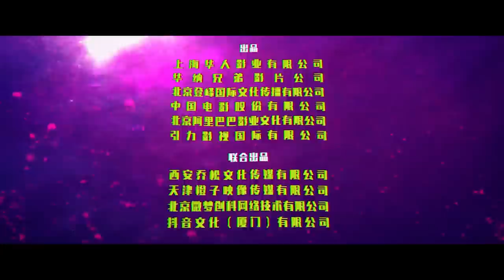MEG 2 THE TRENCH "The Meg Vs Kraken Fight Scene" Trailer (NEW 2023)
official new movie trailer for Meg 2 The Trench Starring Jason Statham

Plot : Get ready for the ultimate adrenaline rush this summer in “Meg 2: The Trench,” a literally larger-than-life thrill ride that supersizes the 2018 blockbuster and takes the action to higher heights and even greater depths with multiple massive Megs and so much more! Dive into uncharted waters with Jason Statham and global action icon Wu Jing as they lead a daring research team on an exploratory dive into the deepest depths of the ocean. Their voyage spirals into chaos when a malevolent mining operation threatens their mission and forces them into a high-stakes battle for survival. Pitted against colossal Megs and relentless environmental plunderers, our heroes must outrun, outsmart, and outswim their merciless predators in a pulse-pounding race against time. Immerse yourself in the most electrifying cinematic experience of the year with “Meg 2: The Trench” – where the depths of the ocean are matched only by the heights of sheer, unstoppable excitement!